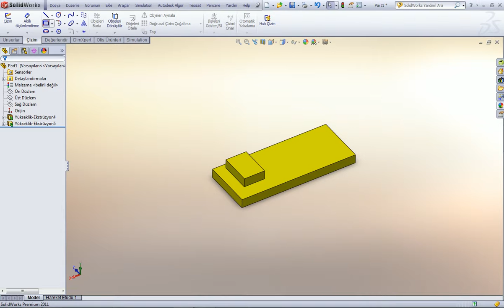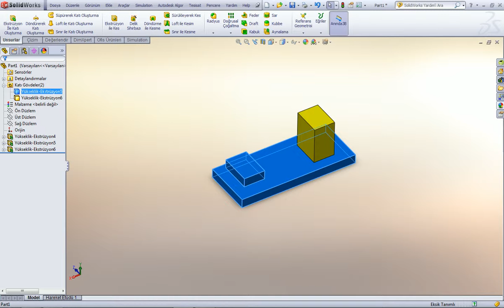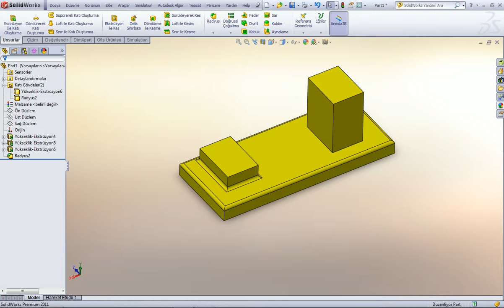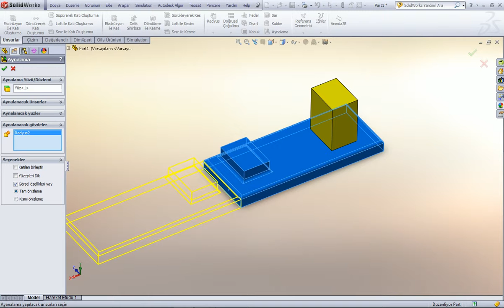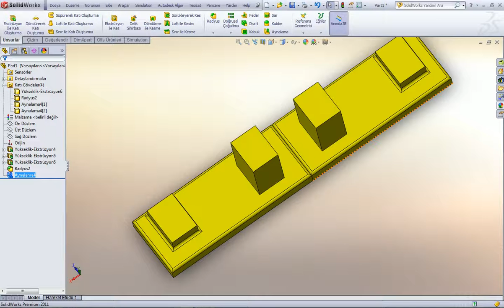347- Gövdelere giriş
347- Gövdelere giriş